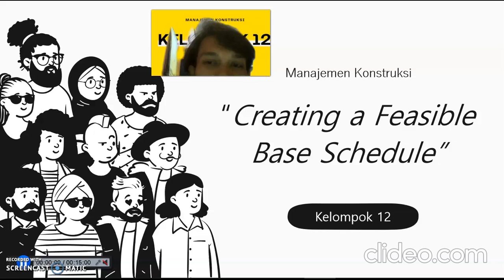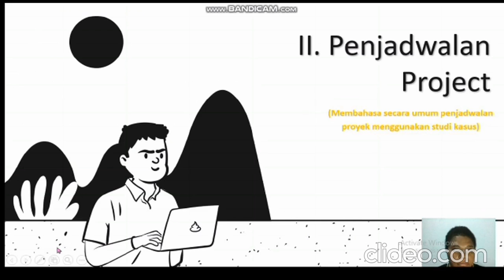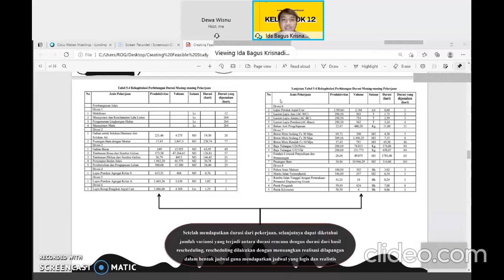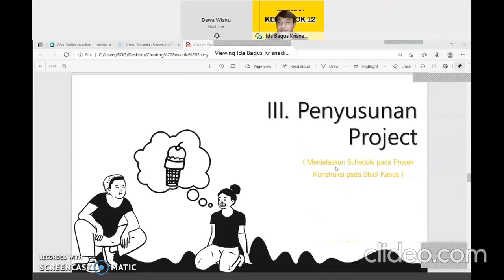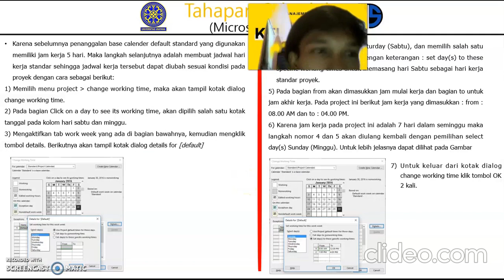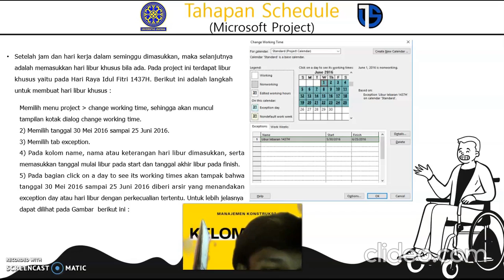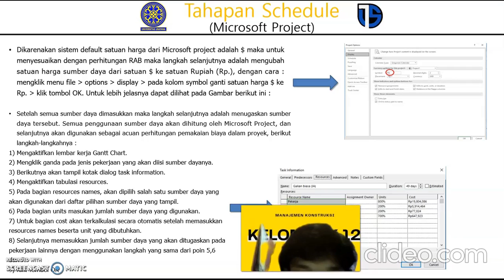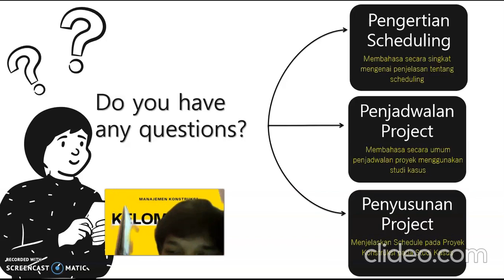Manajemen Konstruksi - Kelas 1, Kelompok 12